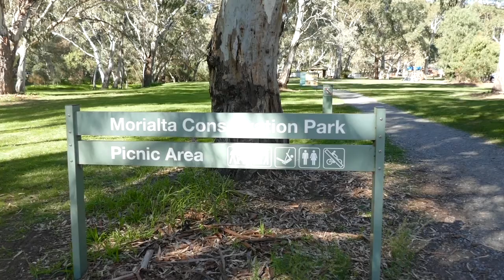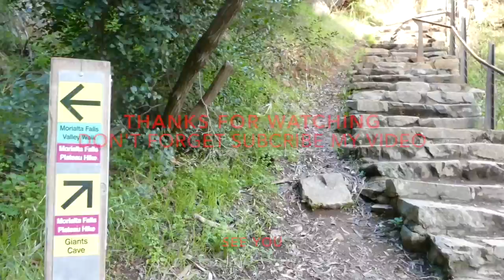Jalan jalan diMoriolta Park Adelaide, South Australia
Mariolta Park one of place to visit in Adelaide